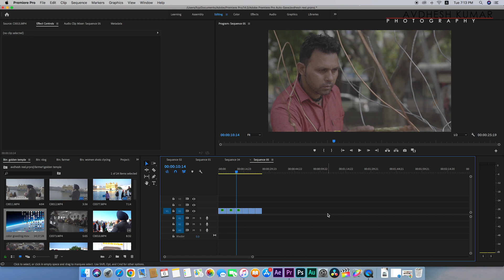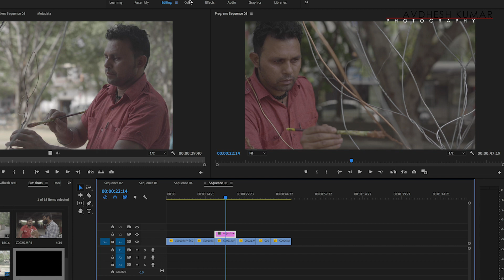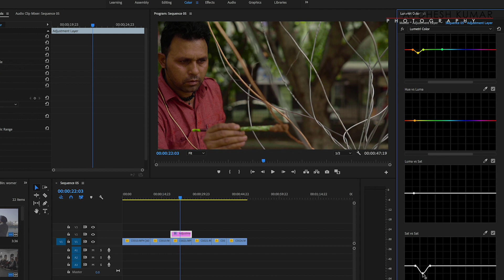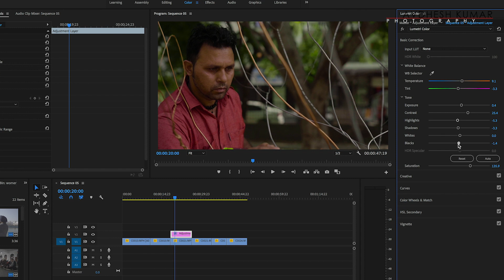How to Color Grade S-LOG2 Footage in Premiere Pro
How to Color Grade S-LOG2 Footage in Premiere Pro (Without LUTS)